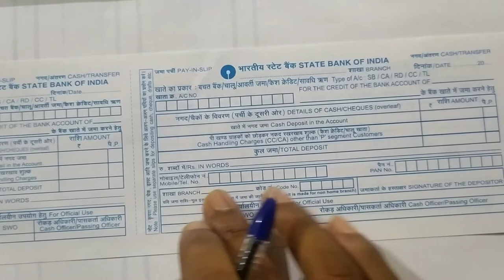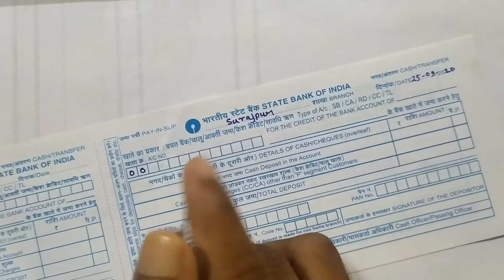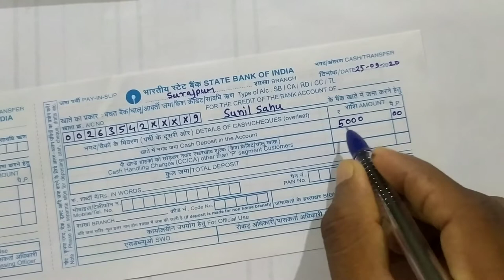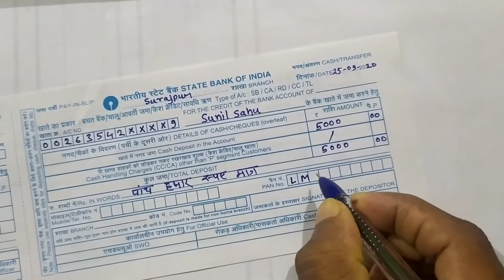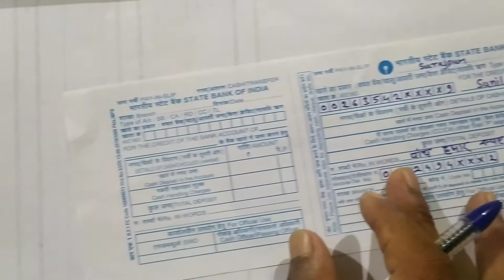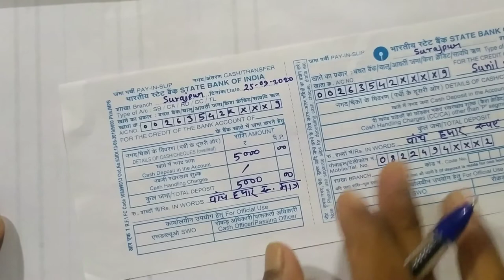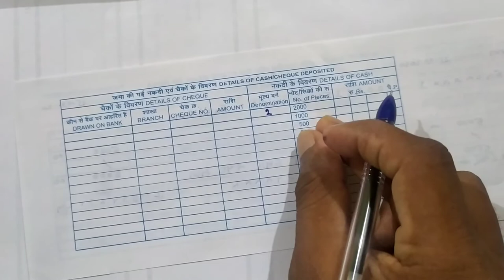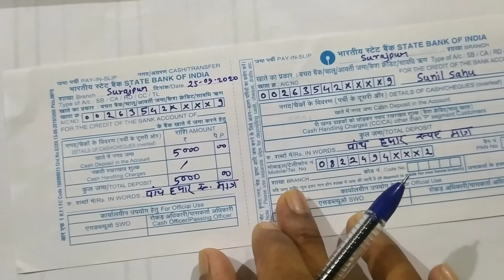How to fill SBI Cash Deposit Form / Pay-in-Slip in Hindi | पैसा जमा करने वाला फॉर्म कैसे भरें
Hi Guys,
in this video you can see How to fill SBI Cash Deposit Form / Pay-in-Slip in Hindi | पैसा जमा करने वाला फॉर्म कैसे भरें,

How to cash deposit in sbi bank,
cash deposit form kaise bharen,
how to fill cdf in sbi,
cdf kaise bharte hai sbi,
sbi form kaise bharte hai,
how to fill cash deposit form in hindi,
pay in slip kaise fill kare,
sbi pay in slip in hindi,
sbi ka pay in slip form kaise bharen,
how to tips and tricks in hindi for sbi bank,
Sunil Sahu,
sbi bank me paisa jama karne wala form kaise bharte hai,
bank me paisa jma karne ka form kaise fill karte hai,